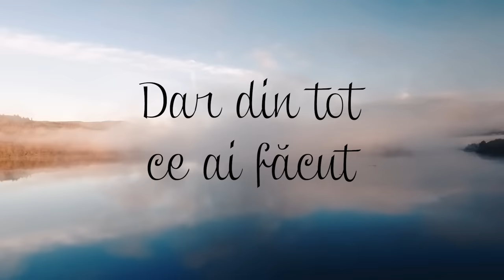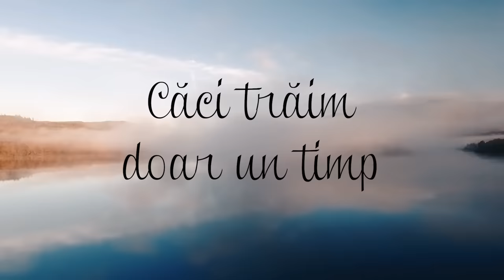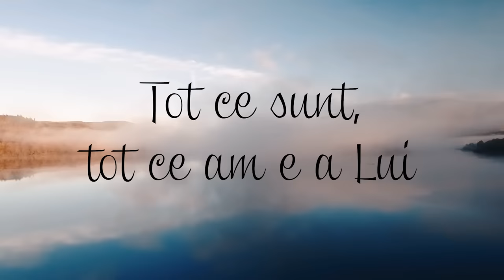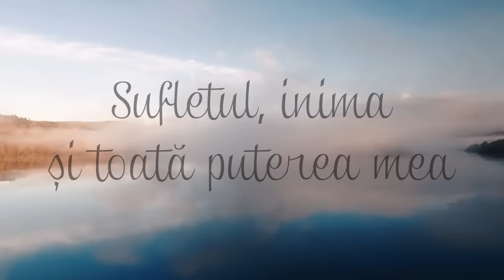Tudor Oleniuc, Gabriel Hrib - Prețuiește ce ai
Versuri : Cristina Solovăstru
Voci adiționale : Gabriel Hrib
Aranjament instrumental, înregistrare, mixaj - Tudor Oleniuc

Versuri:

Treci prin viață și visezi
Să aduni să realizezi
Să construiești...
Dar din tot ce ai făcut
În viața ce-a trecut
Ce prețuiești?

Vei vedea într-o zi
Că orice ai construi
Rămâne aici pe pământ..
Vei pleca vei zbura
Lumea-aceasta vei lăsa
Căci trăim doar un timp... limitat

Dacă Domnul te-a lăsat
În viață - ești bogat
Să prețuiești:
Sănătatea, viața ta
Liniștea, familia
Tot ce iubești

Nu uita, tot ce ai
Nu e merit nu e Rai
Raiul nu e aici pe pământ
Tot ce ai, ai primit
De la Dumnezeul Sfânt
Mulțumește-I prin rugă...prin cânt...

Slavă Lui azi îi dau
Și viața I-o predau
Tot ce sunt, tot ce am e a Lui
Sufletul, inima
Și toată puterea mea
Sunt a Lui, slava Lui, Domnului

/: Slava Lui :/
    Slavă Domnului
 /:Slava Lui :/
    Slava Numai Lui